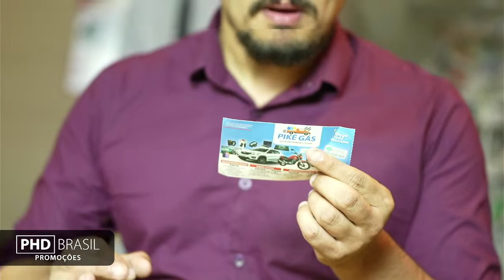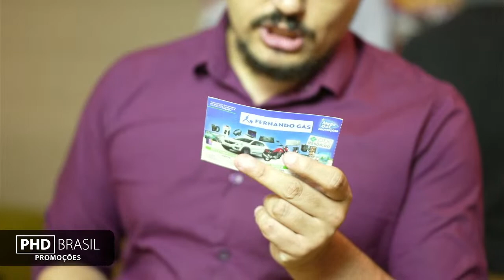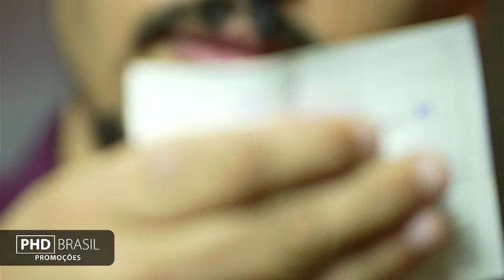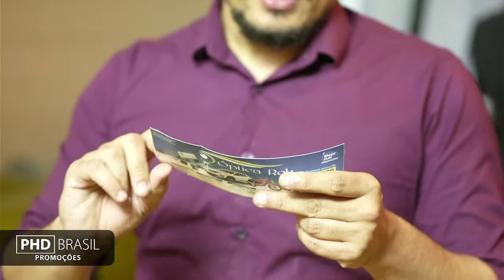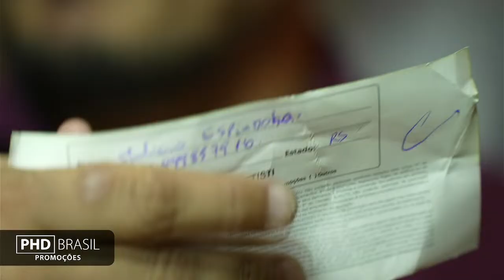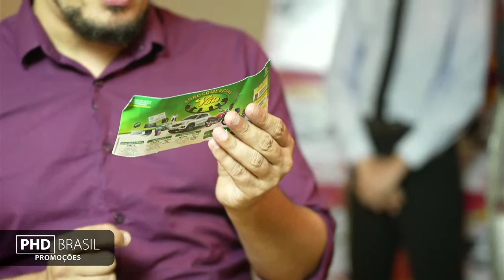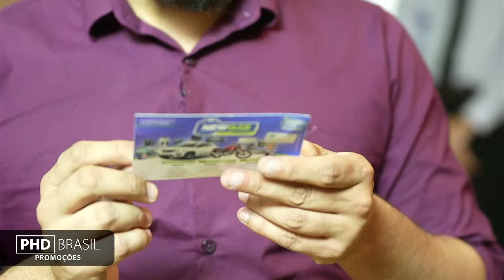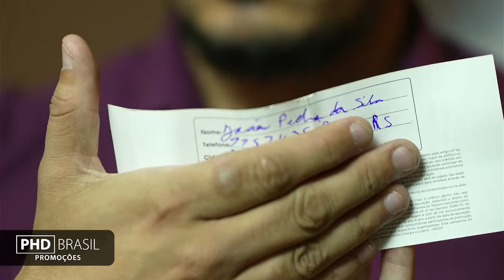Sorteio MegaGás Promoções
Sorteio de prêmios! 🚀

Acompanhe nosso sorteio de hoje: serão 5 Pix de R$500,00, 5 Smart Tv's, 5 Air Fryer, 5 SmartWatchs e 5 Fones JBL sem fio.